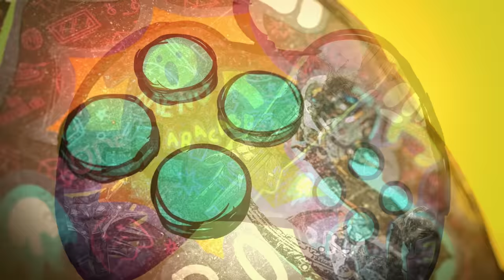As NOVAS IMAGENS de Assassin's Creed Mirage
- Jogue comigo
- Emotes únicos
- Grupo exclusivo no WPP e muito mais!!!

Caixa Postal: 4455
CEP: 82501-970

AGRADECIMENTOS
Kallil Augusto